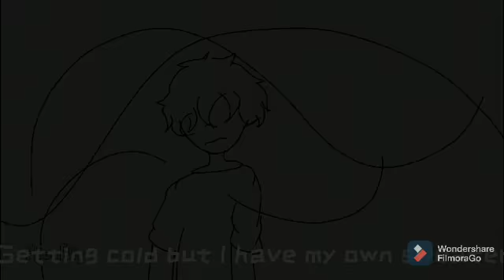í dont know what í did bruh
a e í o u